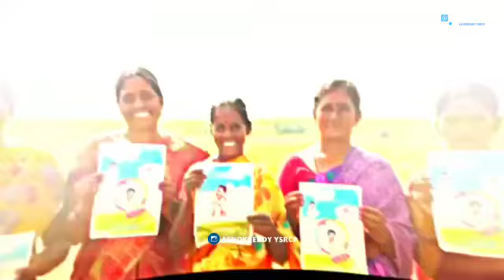Trolling On Chandra Babu Naidu 😂 | Challenge Try To Laugh | Trollers Adda